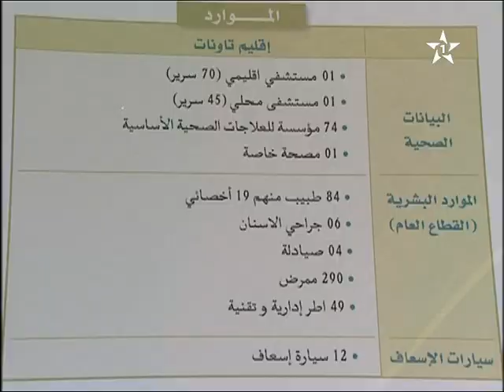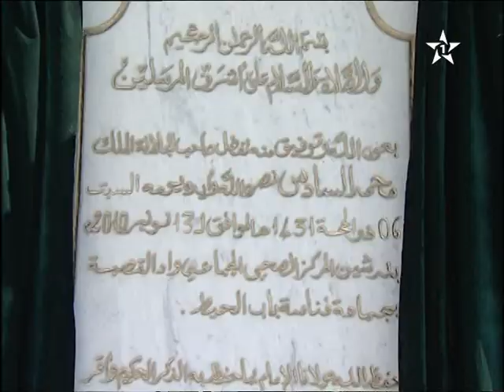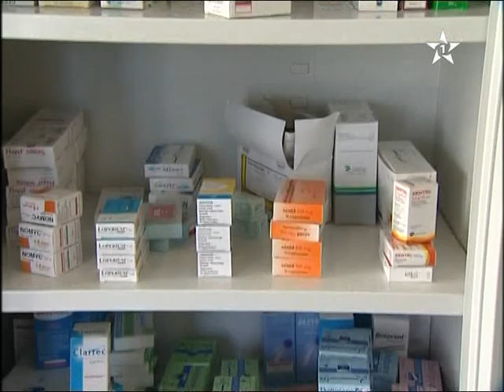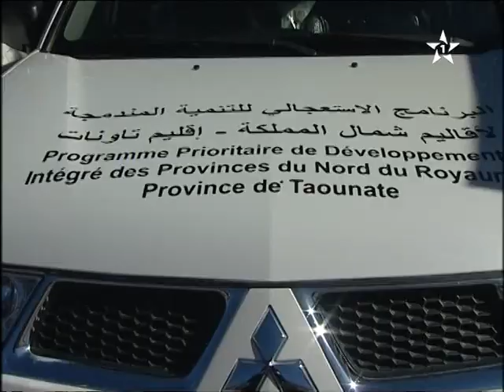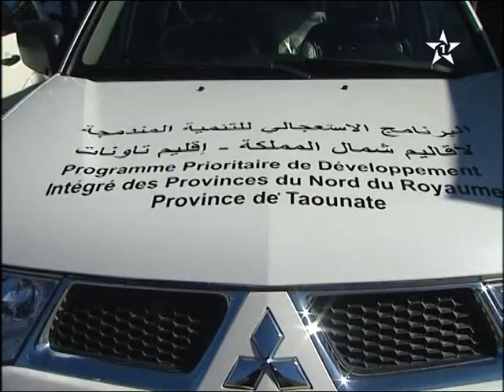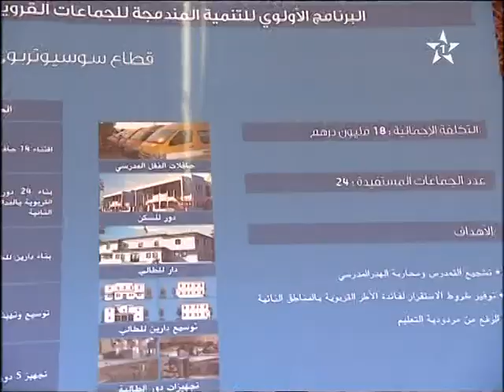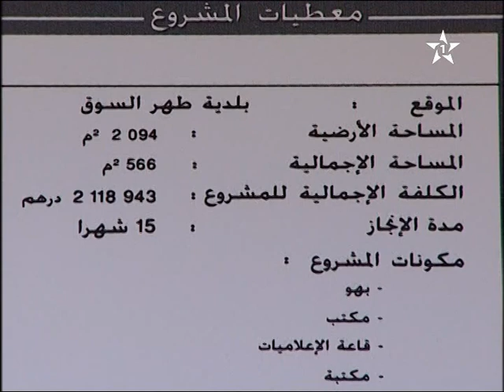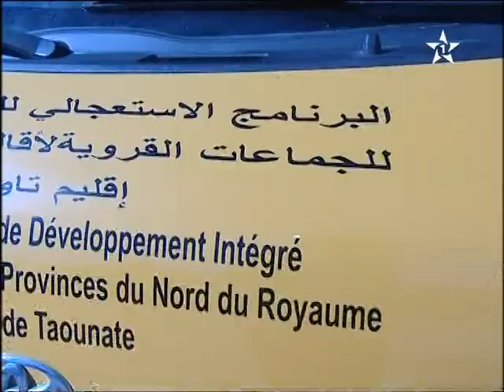طهر السوق الزيارة الملكية